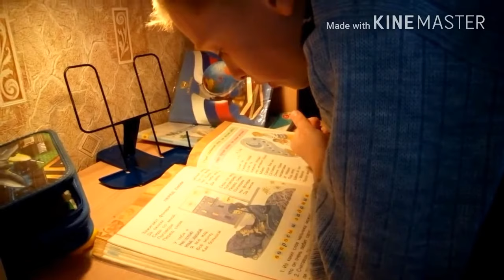VLOG/ИГРА в снежки/РЫБАЛКА В -25/VLOG